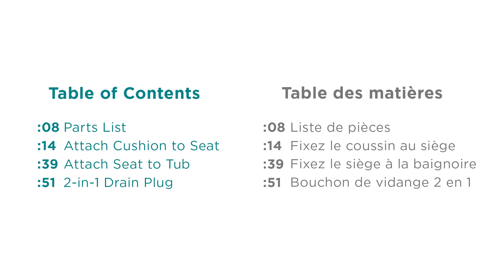How to Use Contours Oasis™| Best Baby Bath Tub | Model ZN007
How to use your Contours Oasis™ 2-in-1 Comfort Cushion (Model ZN007) baby bath tub for continued bath time fun. Supportive, easy-to-clean, and easy-to-dry: find your baby’s Oasis™ today.

Skip to what you're looking for:
0:00 Start
0:08 Parts List
0:14 Attach Cushion to Seat
0:39 Attach Seat to Tub
0:51 2-in-1 Drain Plug
1:10 Care and Cleaning